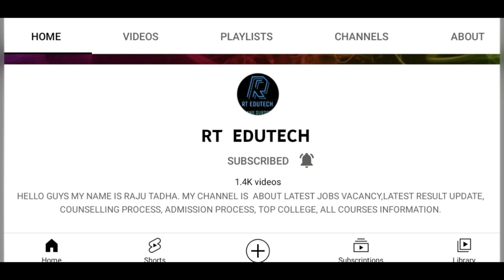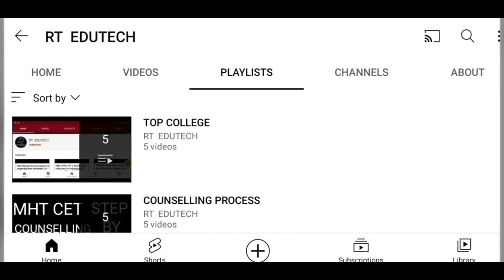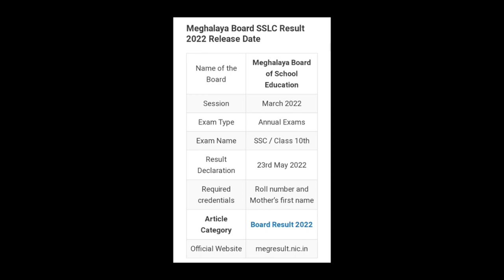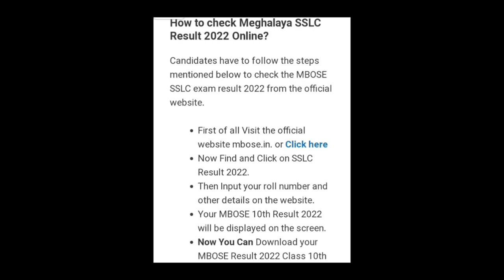MEGHALAYA BOARD,MBOSE 10TH SSLC RESULT 2022 RELEASED,HOW TO DOWNLOAD,LATEST NEWS MBOSE 10 RESULT OUT